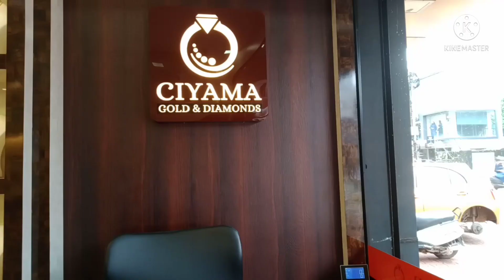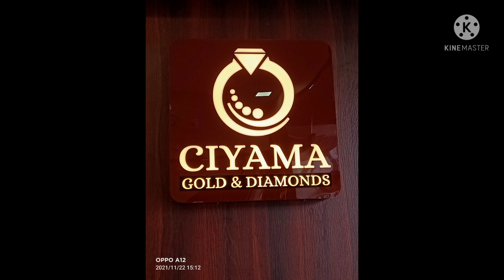jewellery shopping @thamarassery part 1#jewellery